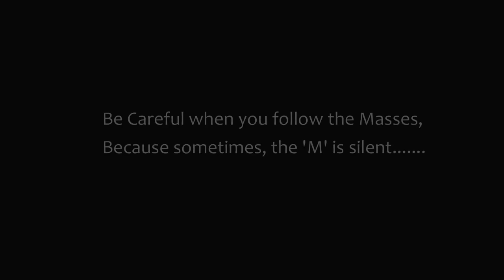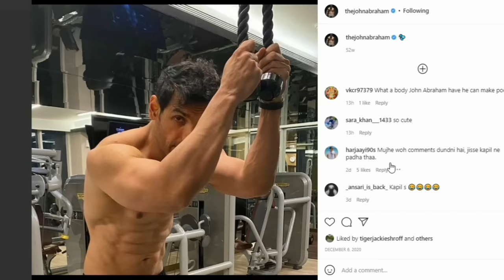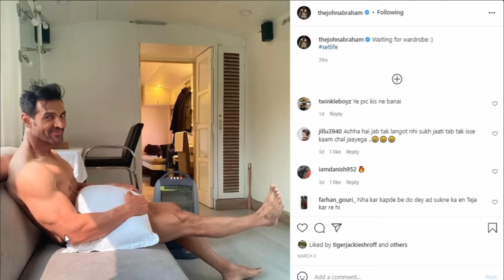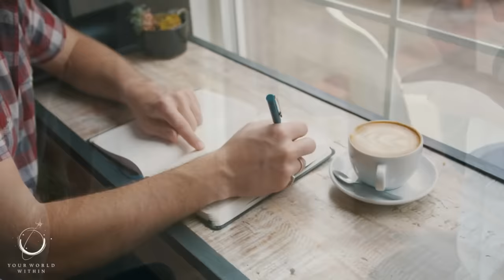Why John Abraham Lost Gains - My Thoughts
John Abraham downsizes by 30lbs as compared to his Peak Physique. So, here are my thoughts.